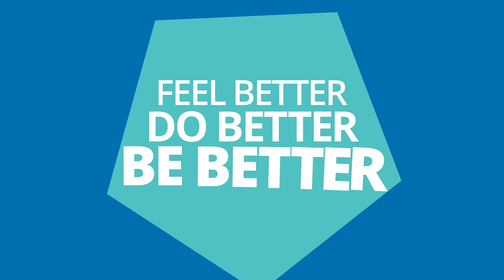Be Better with Mind Alive - Audio-Visual Entrainment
Audio-Visual Entrainment can help you be your best self! We now include three gamma sessions in the user designed category of the DAVID Delight Plus and the DAVID Delight Pro.